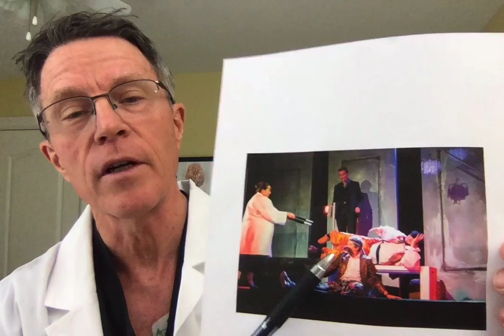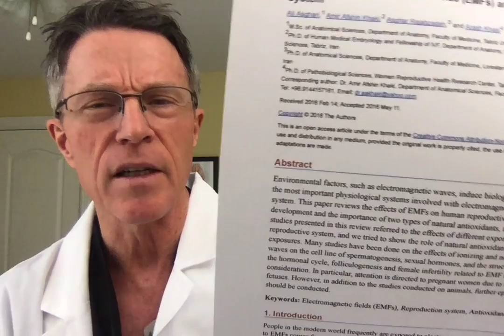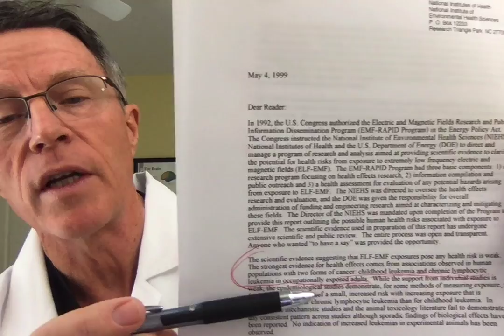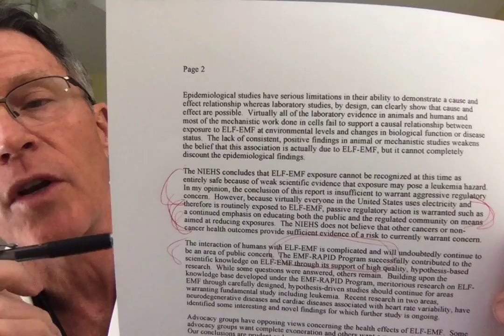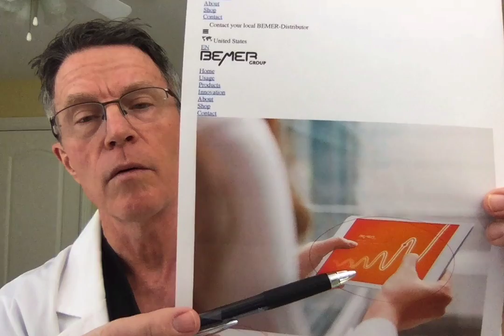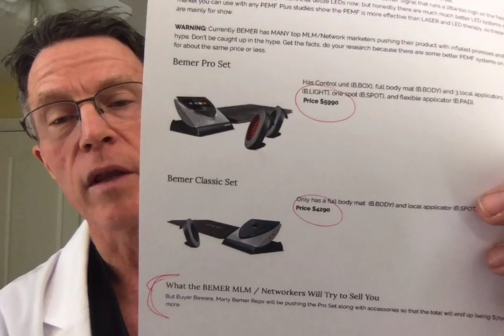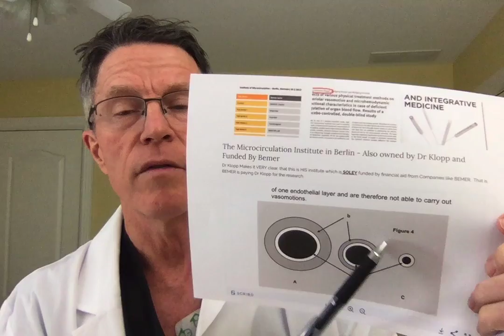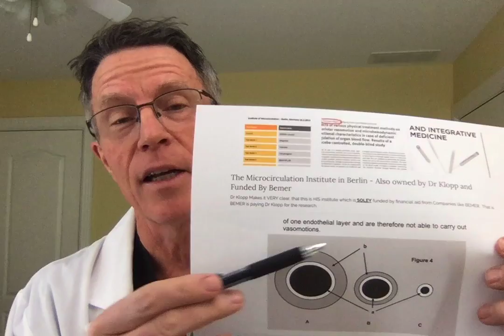EMF (electromagnetic field) radiation: Health Impact- FORD BREWER MD MPH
ABOUT THIS VIDEO:
For hundreds of years, we've debated the impact of EMF (electromagnetic field) radiation on human health. The NIESH ( National Institute of Environmental Sciences) of the NIH (National Institutes of Health) published it's most recent report on this in 1992. In it, it said, "the science is weak"... Strongest "associations are in childhood leukemia and chronic lymphocytic leukemia"..."strongest in childhood leukemia"... "cannot be recognized at this time as safe"..."insufficient to warrant aggressive regulatory concern. However, because virtually everyone in the US uses electricity and therefore is routinely exposed... passive regulatory action is warranted such as education..."
BEMER is a company that makes mats that provide this radiation, but under the assumption that it coordinates, balances and helps with EMF radiation. This is only one of a product category market. You can purchase a competitive product on Amazon for $1850. The BEMER is more like a $7000 - $9000 investment.
Home remediations were done by a patient of mine. They cost about $20,000.
What's my recommendation?  I don't plan to purchase a device, or invest significant dollars in home remediation.  But I do plan to stop sleeping with WIFI nearby. And I don't plan to stand in front of my microwave while it's cooking. But my major focus is what I consider higher priorities: insulin resistance, cognition support, heart attack and stroke protection.